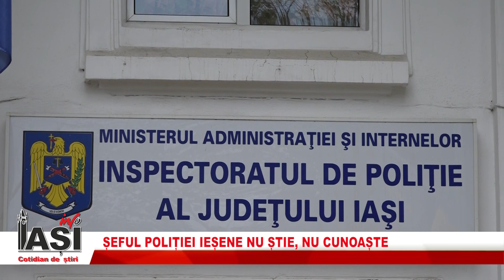ȘEFUL POLIȚIEI IEȘENE NU ȘTIE, NU CUNOAȘTE